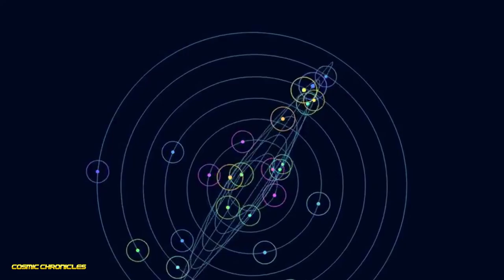The Shocking Discoveries of Voyager at the Edge of Our Solar System!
🟡​ The greatest success story in space exploration has a name—and it’s not James Webb.

For 47 years, the Voyager probes have traveled through the vastness of space, delivering new insights into unknown cosmic worlds.

As humanity’s most distant outposts, the twin probes have ventured into interstellar space, revealing that the boundaries of our solar system are far stranger than imagined.

But how can the peculiar differences recorded at the edge of our solar system be explained? And what about the mysterious, massive structures hidden in the heliosphere?

Looking back, 1977 feels like a different era: Jimmy Carter became U.S. President, France executed its last prisoner by guillotine, and Rocky won three Oscars.

Yet, the Voyager missions launched that year remain one of humanity’s most enduring achievements. Voyager 2 departed first, on August 20, 1977, followed 16 days later by Voyager 1.

Initially, their mission was limited to exploring the outer planets of the solar system. No one could have predicted they would travel billions of kilometers, breaking records and unveiling cosmic mysteries.

Today, we admire the James Webb Telescope’s unprecedented detail, but in 1977, knowledge of distant planets was limited.

Voyager 1 and 2 changed this by capturing groundbreaking data and images of Jupiter, Saturn, Uranus, and Neptune.

Voyager 2 discovered new moons and Triton’s unique characteristics, while both probes reached interstellar space, measuring unexpected phenomena like denser-than-anticipated plasma and unusual particle flows.

The Voyagers revealed a dynamic heliosphere, shaped by the solar wind, interstellar matter, and massive "folds" stretching billions of kilometers.

These cosmic explorers continue their journey, defying expectations and expanding our understanding of the universe—an ongoing story of innovation and discovery.

🟢​ Indispensable software